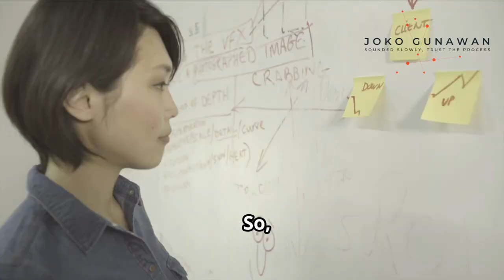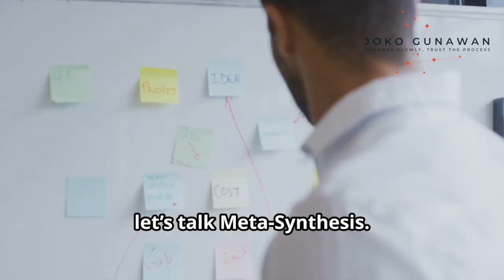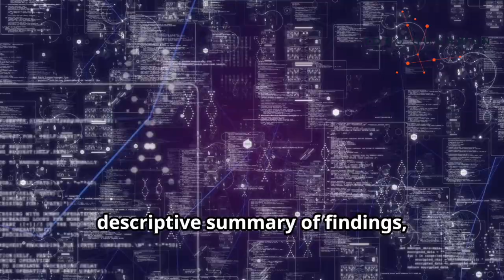Narrative Synthesis vs Meta-Synthesis: Key Differences Explained!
Unlock the power of narrative synthesis in systematic reviews! In this video, we'll guide you through the essential steps of summarizing and interpreting findings using a narrative approach. Learn about the Narrative Synthesis Process, including Study Identification, Data Extraction, Summarization, Identification of Patterns, and Explanation. We'll also delve into Meta-Synthesis, exploring how to integrate and interpret qualitative research findings to develop new theories or insights. Enhance your research skills and gain deeper insights with these comprehensive methodologies.